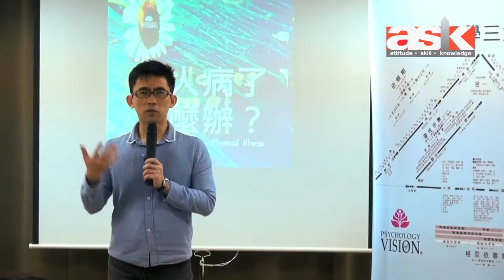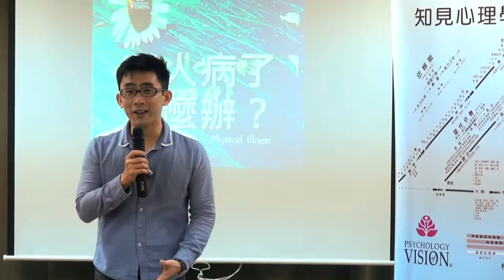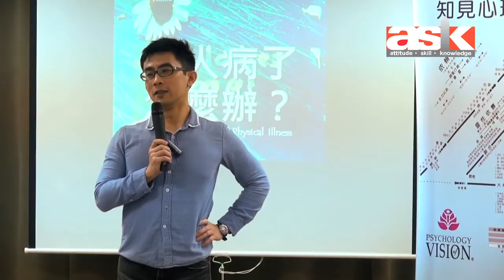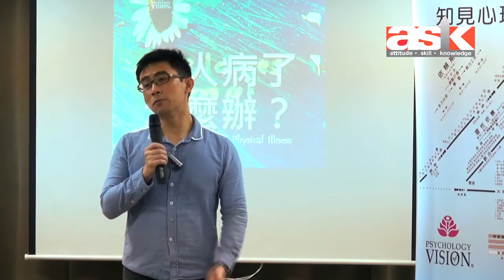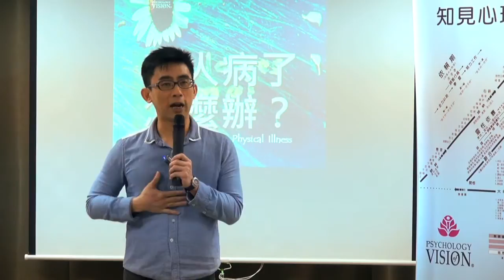POV講座《身心性疾病系列》(1)—Kelvin個人分享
POV主題嘉賓講座《家人病了該怎辦？》
日期：2012年4月18日（三）
時間：7:30pm-10:00pm
主講：Kelvin Ho

當一個家庭，失去了它原有的平衡和秩序時，便會引發很多「攻擊」、「批判」和「犠牲」等動能出現，繼而發展成為「家庭暴力」、「反叛」或「自閉」等問題。而在POV三十多年的生命療癒的路上，我們發現家庭成員之間出現的疾病，原來和家庭動能失衡和失序，有著莫大的關聯！
4月18日這個以探討家庭動能與疾病心因的關聯的講座—《家人病了怎麼辦？》，將會先帶大家認識一些身心疾病的概念，看看心理與身體症病的關聯，並透過POV的「家庭動能」理論，看看家庭成員的疾病如何反影其家庭的失衡狀態；繼而探討如何從心理治療的角度，找出走出疾病困局的方法！